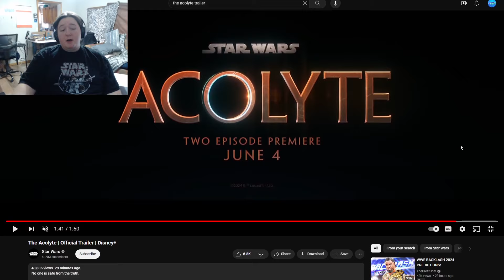The Acolyte | Official Trailer | Reaction!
This is the 2nd official trailer. Happy Star wars day!